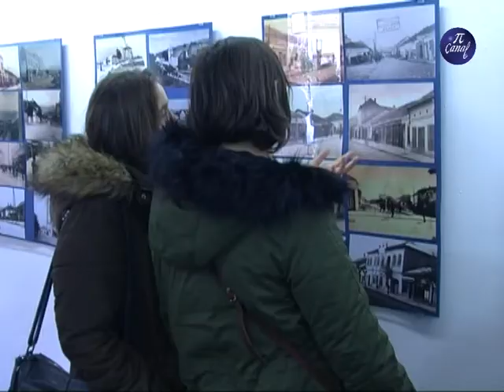Izložba Zaboravljeni Pirot